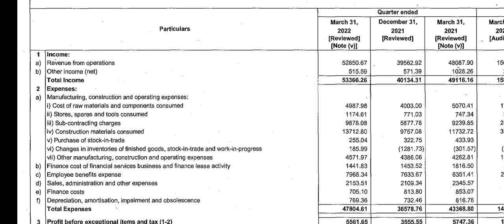L&t Q4 result 2022 !! Larsen toubro Q4 result !! lt share news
Analysis of Larsen toubro share ( L&T stock)Q4 result 2022 (quarterly results) and quarterly and annual growth rate, revenue, profit and impact on its share price Target